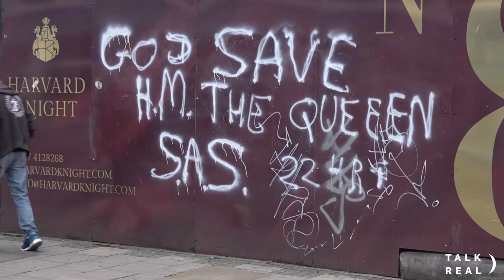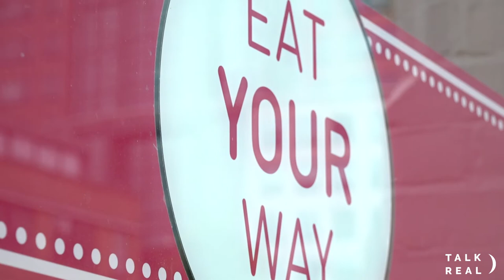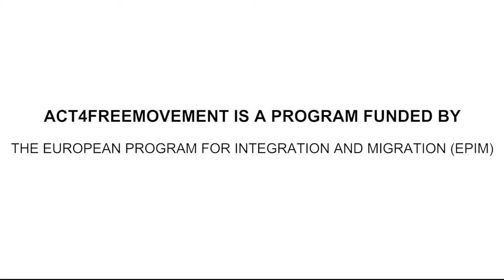Illusory Rights on EU MIGRANTS in the UK (Act4FreeMovement)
For decades thousands of people from around the world have made themselves at home in the cosmopolitan and global city of London. It might seem prosperous, but for many people, and migrants in particular, this city, and this country, can be far from paradise. It is foreign workers who often find themselves at the bottom of the labour market, forced to work long hours for low pay without adequate protections. This also includes EU migrants, many of whom, and especially those from Eastern Europe, have found themselves on the frontlines of exploitation.

EU citizens face increasing insecurity in their rights, attacks against their persons and even threats of deportation. The nature and the consequences of this insecurity and the drivers of hostility can be different, in particular between Western and Eastern Europe. In the context of the Brexit negotiations, we traveled to London to meet the EU workers and activists who are organising themselves to defend their basic rights, including that one of freedom of movement.

ACT4FreeMovement is a program aiming to increase the capacity of EU citizens to effectively campaign for and secure access to their right of free movement.

- Dawid Krawczyk (Host - PoliticalCritique.org)
- Zosia Brom

- Daniele Napolitano